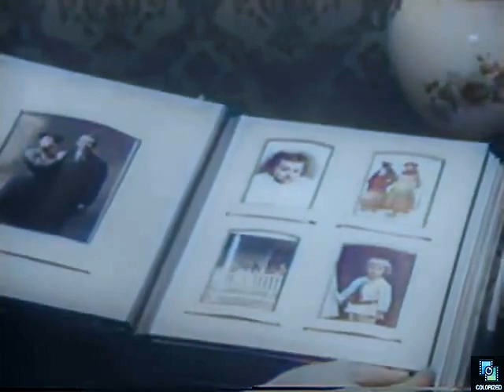Mama s8e2 Mama's Nursery School, Colorized, Peggy Wood, Judson Laire, Dick Van Patten, 1956, Family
Mama decides to open a nursery school. Based on movie "I Remember Mama."